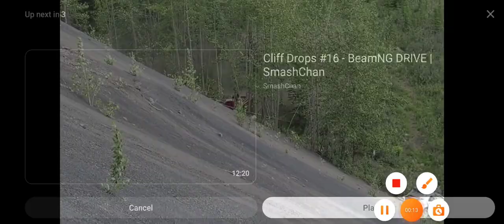happy 8th channel anniversary